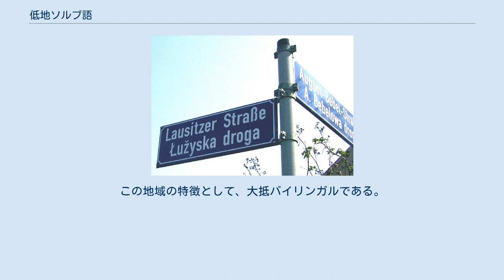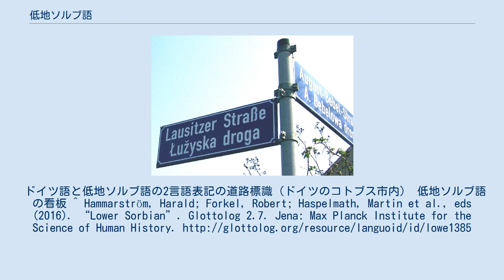低地ソルブ語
低地ソルブ語（dolnoserbski）は、スラブ語派の言語である。
下ソルブ語ともいう。
話者がいる地域は、ドイツ東部の歴史的にはラウジッツと呼ばれる地域であり、現在のブランデンブルク州の一部である。
ソルブ語の一つであり、他方は高地ソルブ語である。
 低地ソルブ語の話者は、ブランデンブルク州の都市コトブスとその周辺にいる。
この地域の特徴として、大抵バイリンガルである。
コトブスには、教育する言語として低地ソルブ語を使用するギムナジウム（中等教育機関）が存在する。
ドイツ語と低地ソルブ語の2言語表記の道路標識（ドイツのコトブス市内） 低地ソルブ語の看板 ^ Hammarström, Harald; Forkel, Robert; Haspelmath, Martin et al., eds (2016). “Lower Sorbian”. Glottolog 2.7. Jena: Max Planck Institute for the Science of Human History.